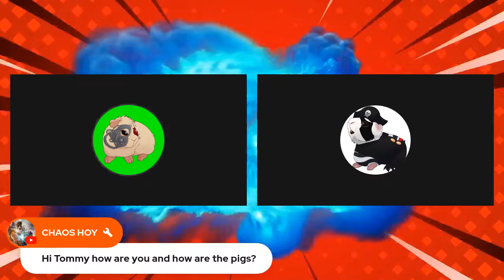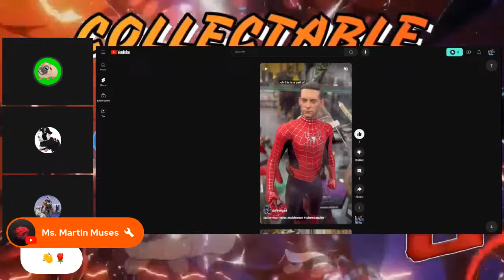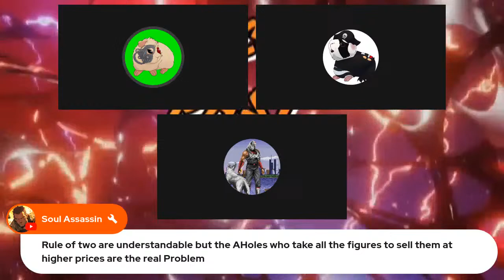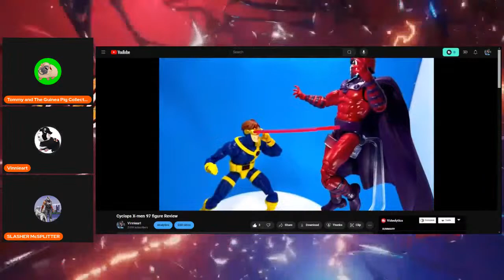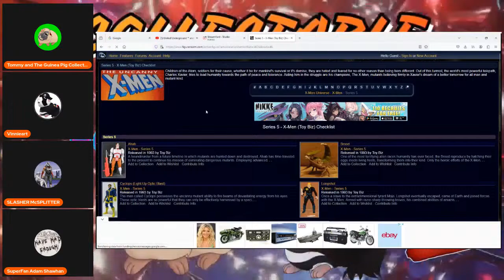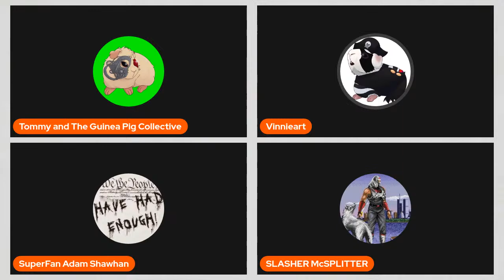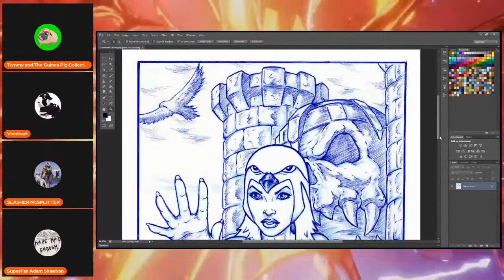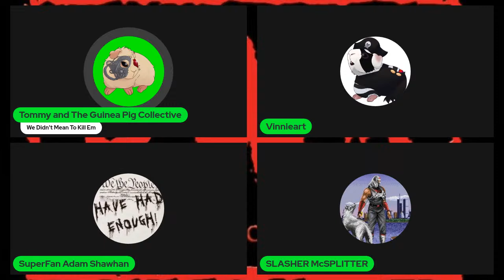United Underground ™ and Mella Art World ... Collectable Past ... Collectors Choice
Collectable Past is where we talk about new toys ... toys from the past ... retro toys and history on toy franchises.
Tommy is a toy collector with knowledge on many toy franchises. Vinnie is a former lead designer for McFarlane and an avid collector with franchise knowledge. Trina is a collector with a more
horror oriented mindset who loves seeing franchise toys done right. Slasher is a collector of older franchises with a deep knowledge of G.I. Joe.

107. Limitations on exclusive rights: Fair use41

including such use by reproduction in copies or phonorecords or by any other means specified by that section,
for purposes such as criticism, comment, news reporting, teaching (including multiple copies for classroom use), scholarship, or research, is not an infringement of copyright.

Vinnieart The fullfillment King      / @vinnieart